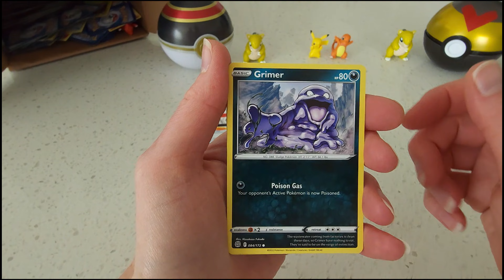🔥Amazing Pokemon Booster Pack Opening! Brilliant Stars Booster Pack with 2 rares & Secret Rare #1!!🔥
Awesome Pokemon Booster Pack Opening - Brilliant Stars. The pack had so much heat with 2 rares. The Secret Rare is 🔥🔥🔥🔥!  Hope you enjoy the contents of this opening!!